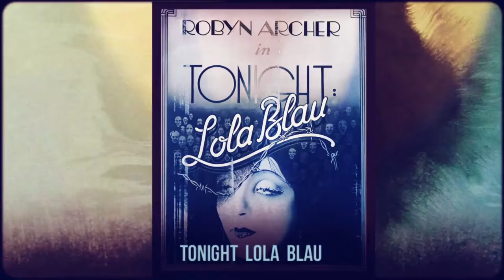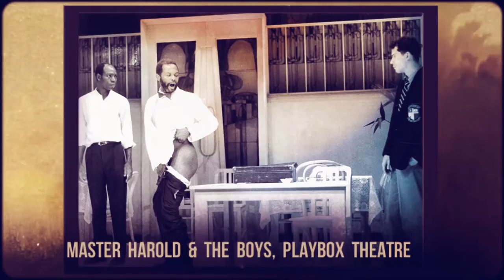Our Story | Seymour Centre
Seymour Centre is a vibrant, multi-venue performing arts centre located in the heart of the University of Sydney. The Seymour has forged an identity as not only a significant cultural venue presenting leading artists, but a true “university” performing arts centre, engaged in presenting performances that embrace experimentation, education, and big ideas, and provide significant support for the artists of the future.